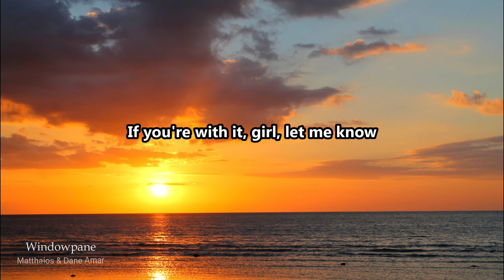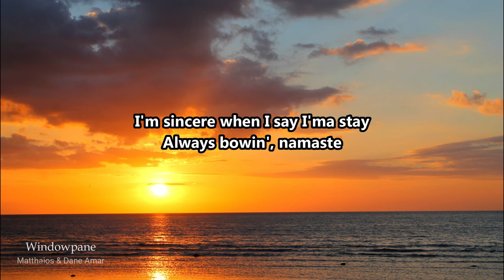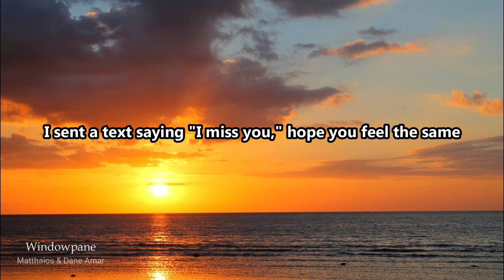Matthaios & Dane Amar - Windowpane (Lyrics)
SONG: Windowpane
ARTIST: Matthaios & Dane Amar